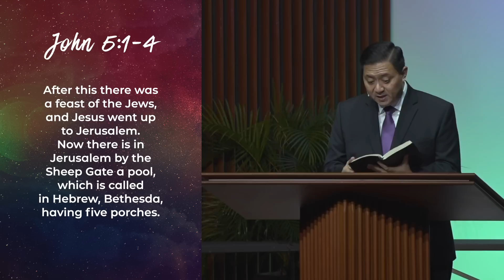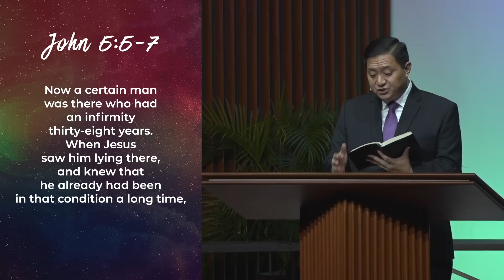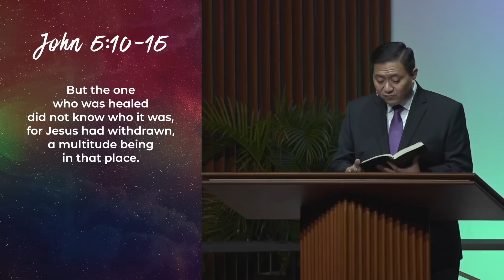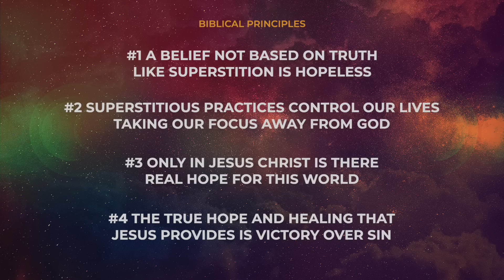Marvel #3: Shackled by Superstition // Dr. Stephen G. Tan